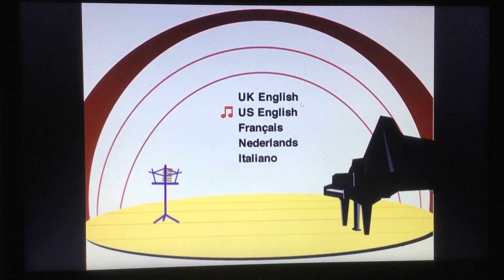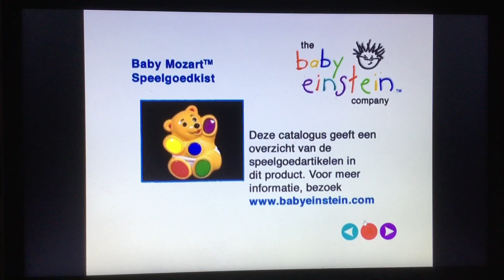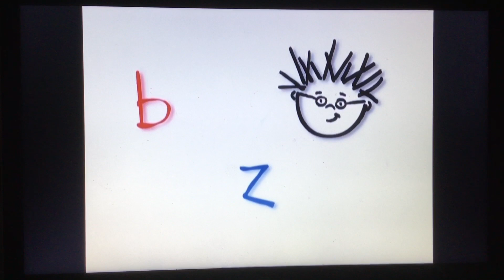Opening to Baby Einstein: Baby Mozart Muziek Festijn 2005 Nederland DVD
hier is de lijst:
1.taalkeuzemenu
2.nederlands waarschuwingsscherm
3.Walt Disney Home Entertainment-logo
4.Baby Einstein-logo
5.DVD-menu uitleg
6.Disney DVD-logo
7.Baby Einstein-logo met Nederlandse omroeper
8.titels openen

NL: ik bezit geen Baby Einstein of iets op deze dvd, ze behoren allemaal tot Kids II en waren vroeger eigendom van Walt Disney

EN: i do not own Baby Einstein or anything on this dvd they all belong to Kids II and used to be owned by Walt Disney